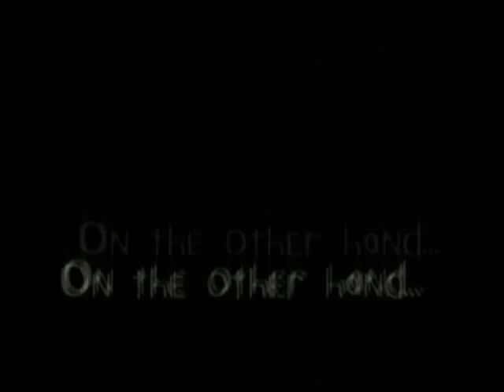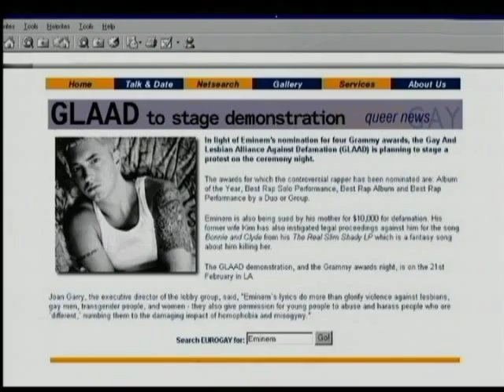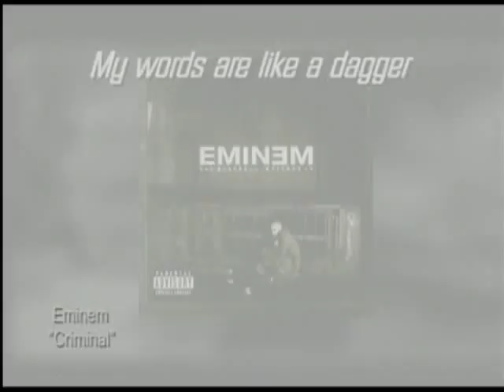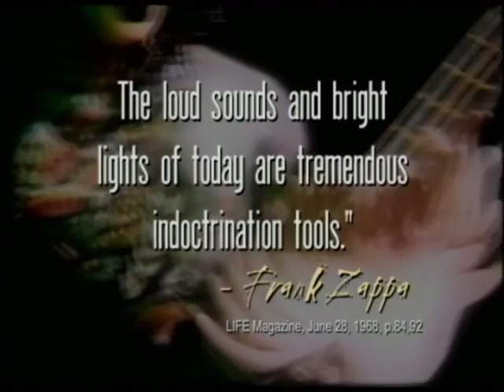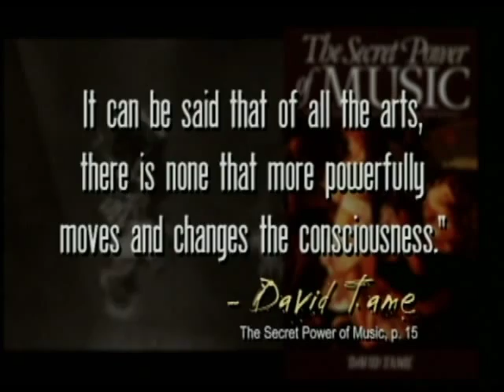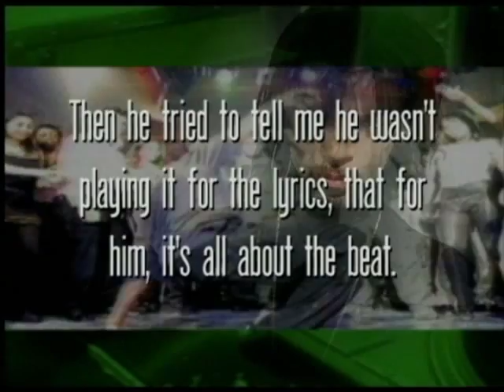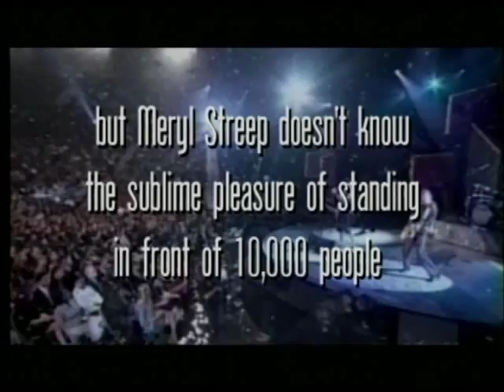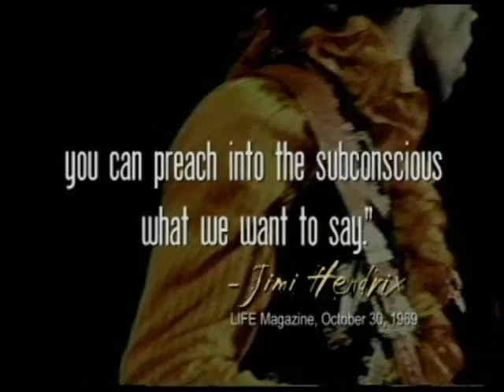The Power of Music - Hell's Bells 2 - with Eric Holmberg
An excerpt from "Hell's Bells 2"; specifically Chapter 2: Sound and Fury: An Examination of the Power of Music

Over three years in the making, this much-anticipated sequel to the original Hell's Bells series weaves together science, satire, testimonies, parables, interviews, expansive research, and a vibrant Christian perspective to create a video series that is as fascinating as it is educational and evangelistic. Far more than just a commentary on the dangers of popular music, this eight-part, six-hour, up-to-the-minute documentary uncovers the "war of the worldviews" - the epic struggle between good and evil, sin and redemption for the souls of men and the destiny of our culture.

Written and hosted by world renowned apologist Eric Holmberg.

"... perhaps the greatest documentary on any subject ever! Lives will change." Ray Comfort - Internationally renowned author and evangelist

"...Movie Guide's highest rating!"  Dr. Ted Baehr, Christian Film and Television Commission

You can learn more about or order a copy of Hell's Bells 2 by going